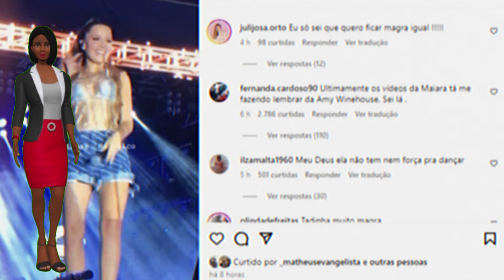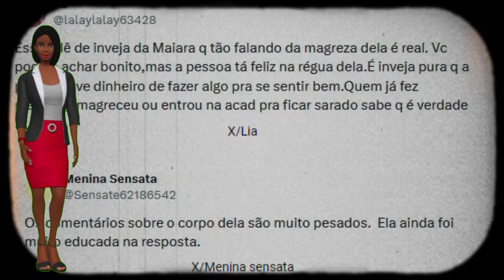Maiara Detona Haters: A Verdade Sobre as Críticas ao Seu Corpo e a Inveja Destrutiva!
No vídeo de hoje, vamos falar sobre a polêmica envolvendo a cantora sertaneja Maiara, que respondeu às críticas sobre sua forma física de maneira bem afiada. Após postar um vídeo dançando e bebendo durante um show, Maiara recebeu diversos comentários negativos, mas não deixou barato e mandou um recado para os haters, falando sobre "inveja destrutiva".

Em uma entrevista exclusiva com Renato Sertanejeiro no YouTube, Maiara não poupou palavras para quem a critica, ressaltando que está saudável e bem acompanhada por profissionais da saúde. Além disso, ela e Maraísa estão prestes a gravar um novo audiovisual, "Imensidão", celebrando 11 anos de carreira e os 91 anos de Goiânia. Será que essa "inveja destrutiva" é um reflexo da sociedade? Confira nossa opinião ousada no final!

Olá! Sejam Bem vindos ao nosso canal! Aqui você terá acesso a diversos tipos de notícias que te deixaram informado e também que irá te entreter em momentos de descanso.